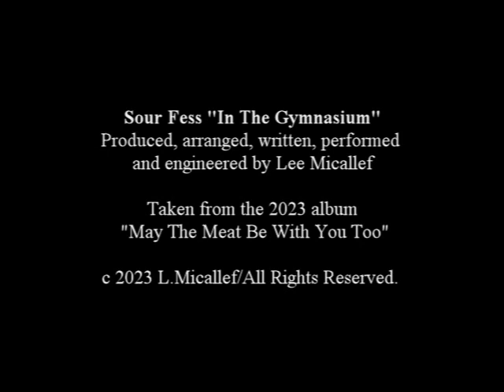2023 Sour Fess- In The Gymnasium (official audio)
Originally recorded back in 1980, I returned to my landmark album "May The Meat Be With You" and re-recorded all the songs in 2022, keeping the oddball lyrics and riffs.  Surprisingly, the album was a very interesting piece of work as a whole and deserves a chance to be heard.

"In The Gymnasium" was one of the earliest tunes dating back to 1978. Wrote the lyrics in gym class, which I was terrible at and hated so I copped out of it. The kids largely were bullies and was always an ominous feeling in the air to me.  I just preferred rocking!

Produced, arranged, written, performed and engineered by Lee.